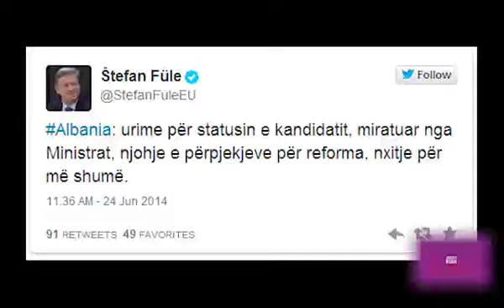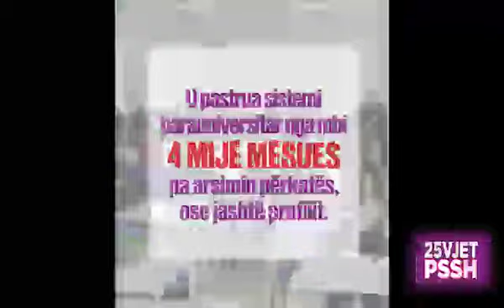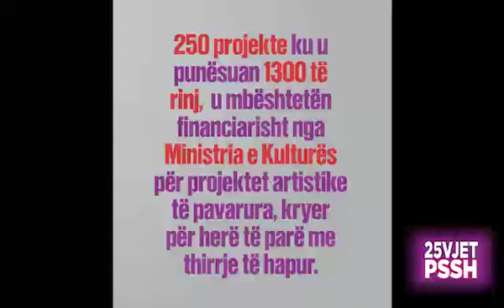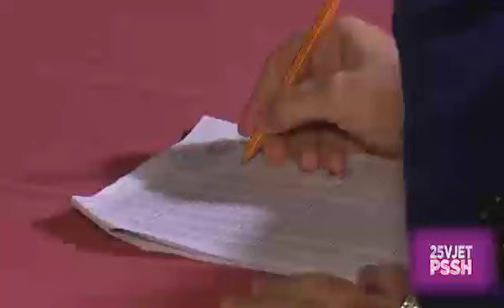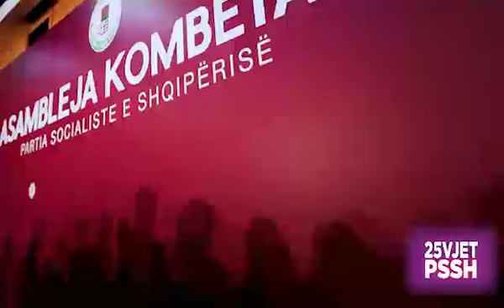PS 25Vjet Preview